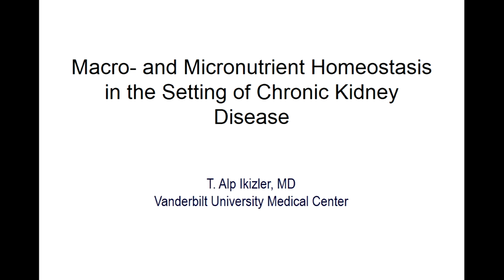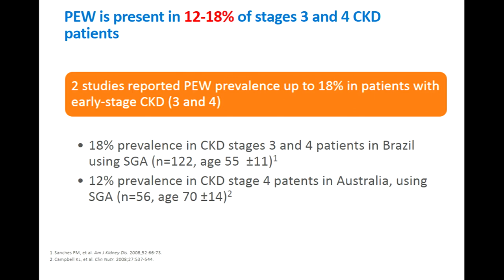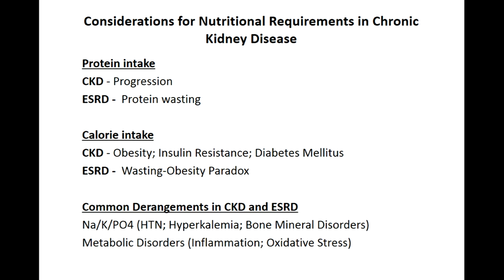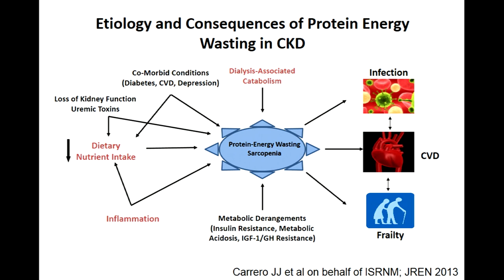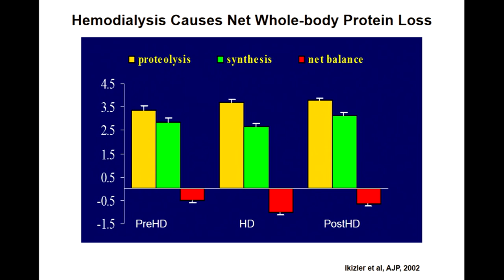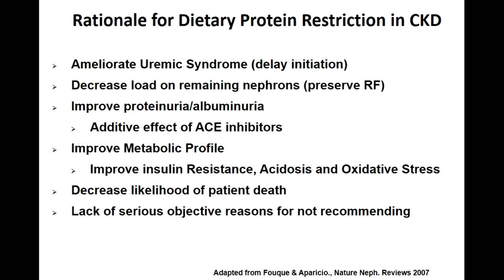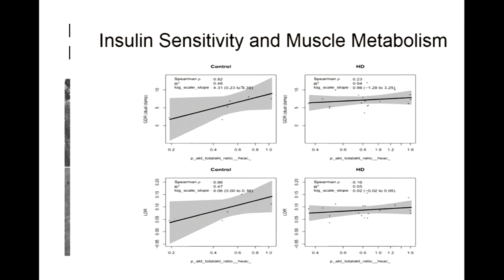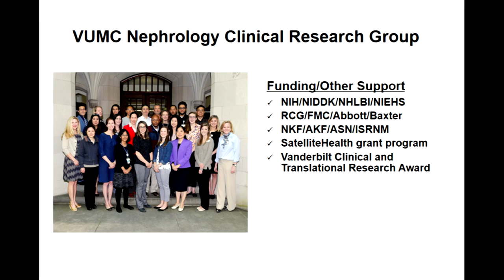4/2/2018 - Session 3: Ikizler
Macro- and Micronutrient Homeostasis in the Setting of Chronic
Kidney Disease

Alp Ikizler, Vanderbilt University